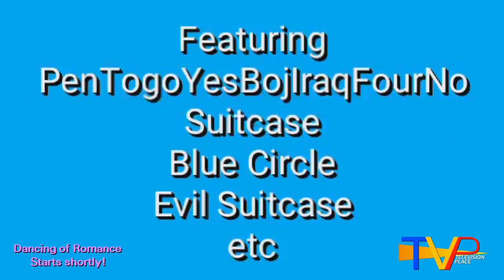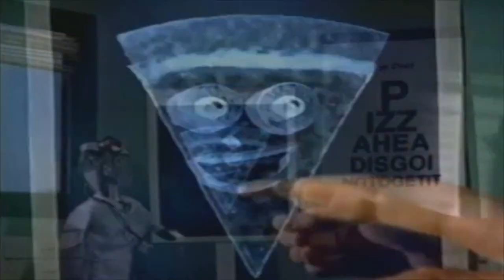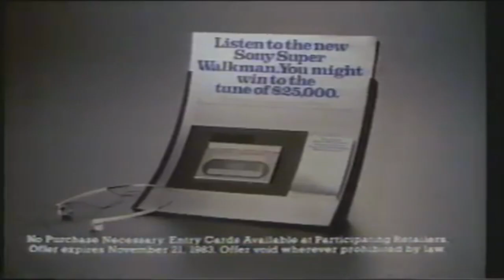Television Place Continuity Error (01/07/2019)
DESCRIPTION
Program Outro:
The Suitcase Show

Commercials:
Pepsi Max
Pizza Hut
Sony Walkman

Program Intro:
Dancing of Romance (muted due to copyright)

Note: I forgot to put voiceover.
Note 2: Sorry for late to make Television Place continuity from 01/08/2018.

Pretty Cure Agency used MAGIX VEGAS Pro 14 and Photoshop for making videos.